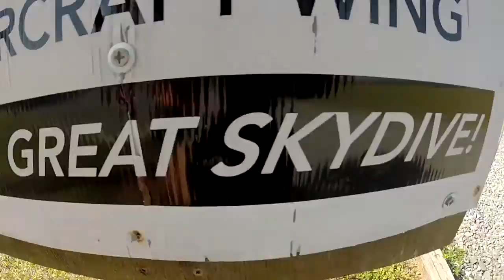Swoopware: Skydive - Ken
Swoopware: Skydiving Video - Ken